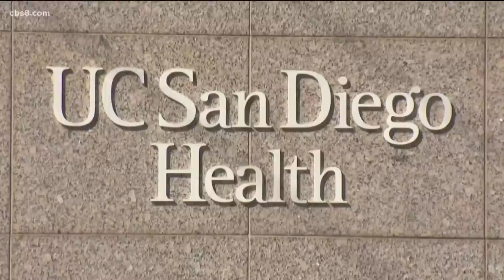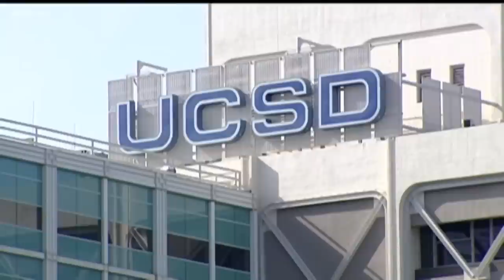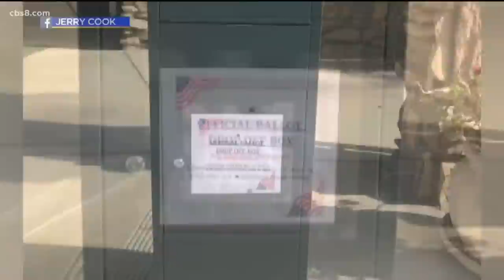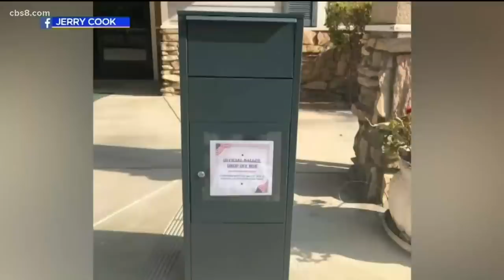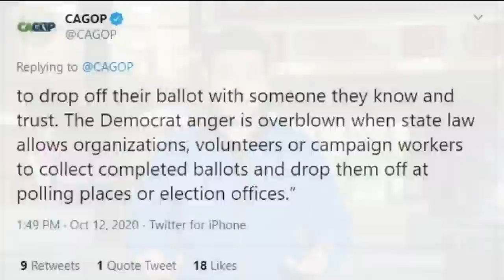San Diego top stories for Oct. 13, 2020, at 6 a.m.